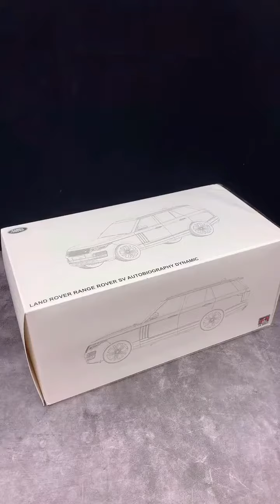DiecastCar short Video | Enjoy Your freetime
My video show a bout Car DiecastCar Review Car